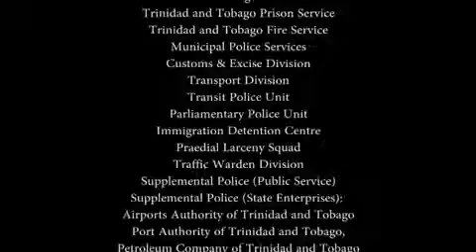Merry Christmas from the Ministry of National Security